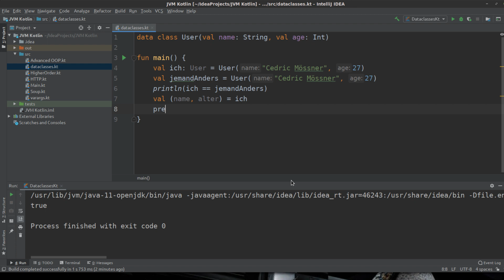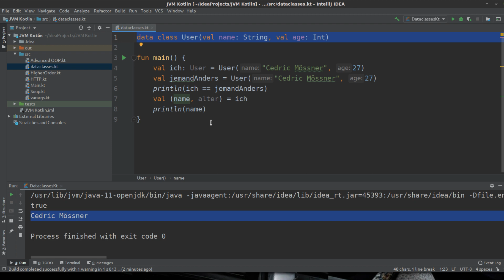Kotlin Tutorial #117 - dataclasses